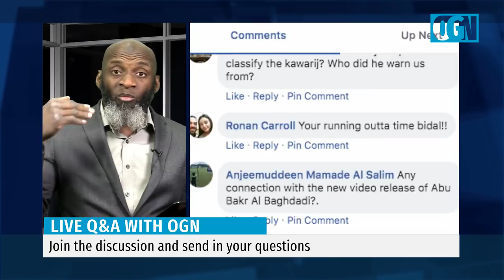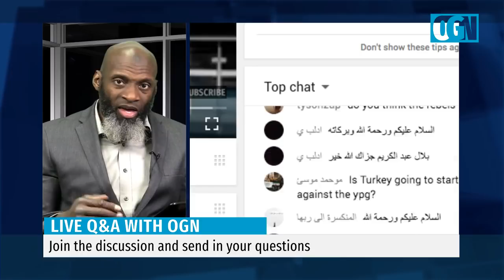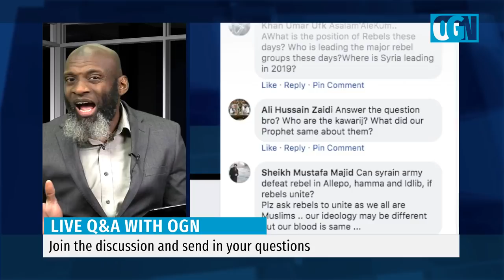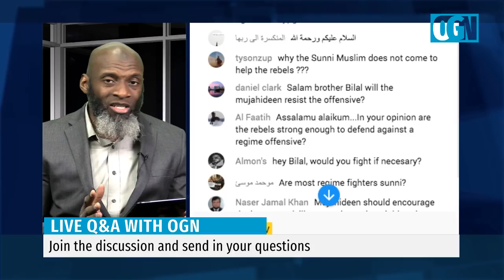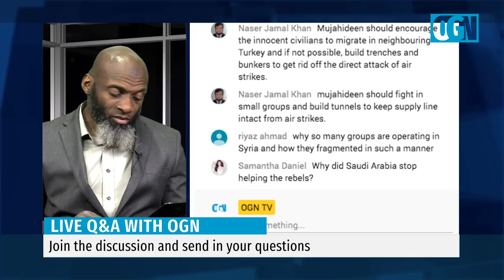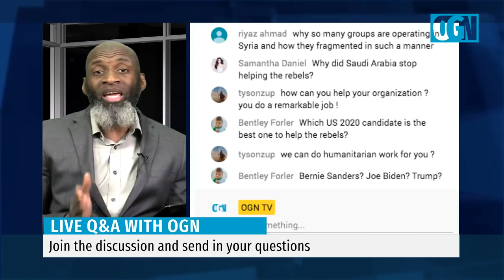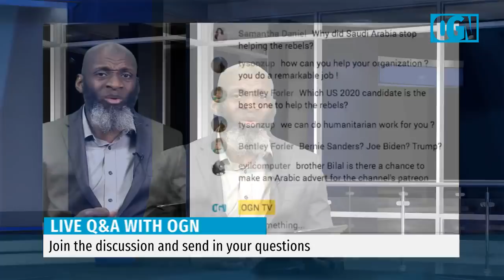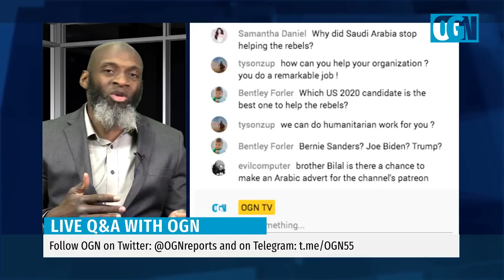Live Q&A: Regime Continues Killing Campaign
The killing machine of Bashar Assad is back in full swing as it has been targeting the civilian population in Syria again for the past several weeks.  But why now? Bilal Abdul Kareem analyses the situation and takes your questions.